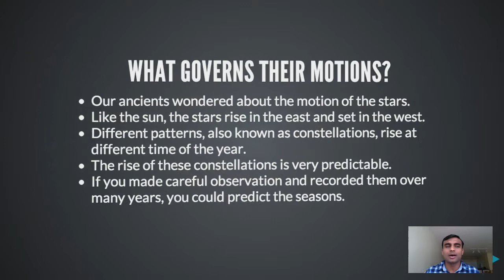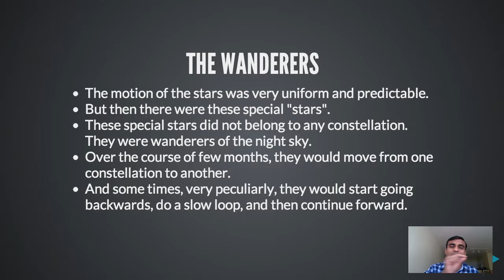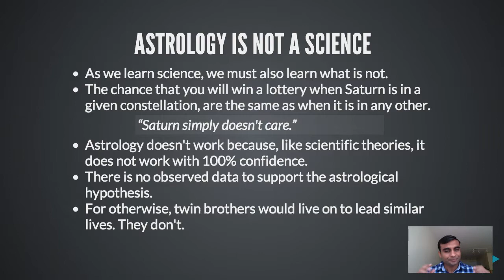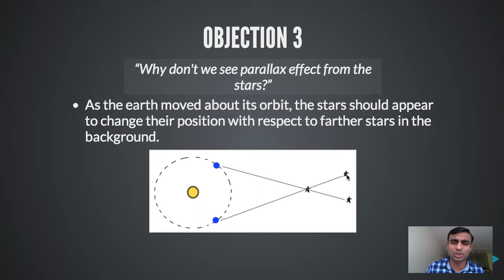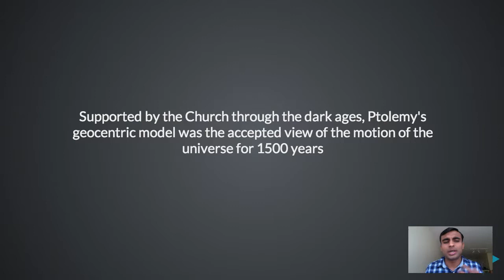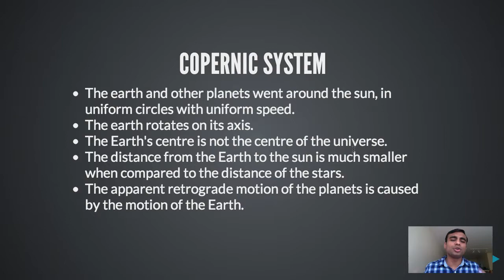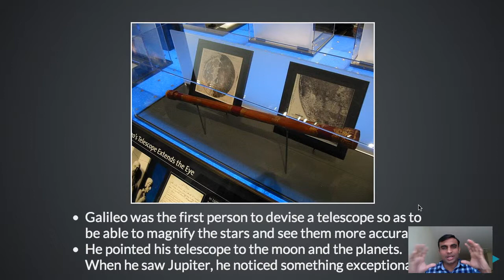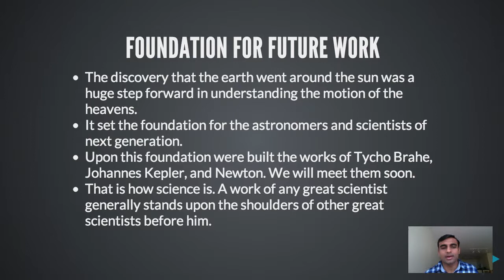The Earth Goes Around the Sun [in English]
In this lecture, we talk about how we discovered that the earth went around the Sun. It is a fascinating journey over two thousand years that covers the work of Aristarchus, Ptolemy, Copernicus, and Galileo.

We also briefly talk about the origins of Astrology and how, unlike Astronomy, it is not a Science.